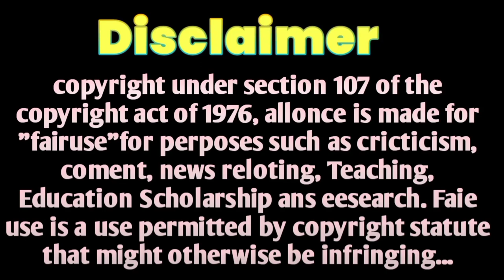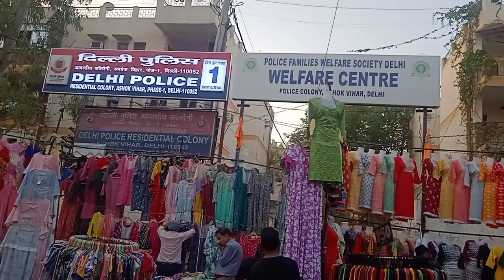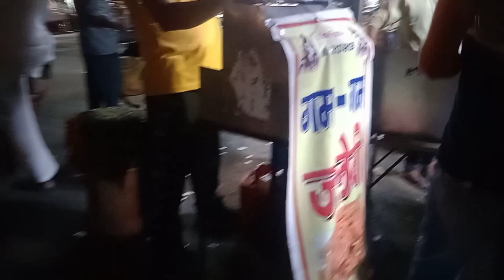Saturday Mkt Ashok vihar centre Mkt | Holi special summer collection 😱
Must-Visit Stalls at Saturday Patri Bazaar Ashok Vihar phase 1

delhi weekly market,
murga market ashok vihar,
delhi weekly market open news,
harsh vihar shoes market delhi,central market ashok vihar,patri bazar market in delhi,
shoes in delhi market,
ashok vihar saturday market,
central market ashok vihar,,
ashok vihar,
best deals in ashok vihar,
furniture market,
delhi market,
shastri park market in delhi,
cheapest i phone market,
bartan wholesale market sadar bazar delhi,tuesday market,
bartan wholesale market in sadar bazar,
delhi shani market,
tuesday market delhi,